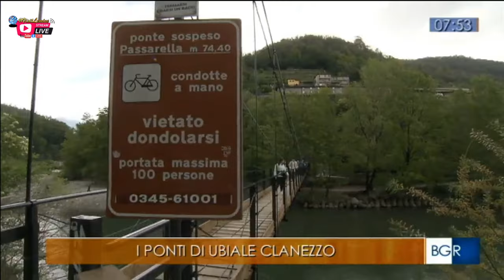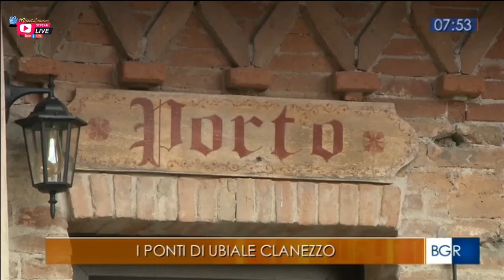Servizio RAI 3 Clanezzo e Rotonda di San Tomè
“…Negli ultimi giorni, le bellezze del porto di Clanezzo e della vicina San Tomè sono state al centro dell'attenzione dei media, con la RAI che ha trasmesso un servizio sulla loro storia e il loro fascino.
Il servizio, firmato da Alan Gard, è stato trasmesso su RAI3, all'interno della rubrica "Lombardia da Scoprire". Il video mostra il porto di Clanezzo, il ponte e il Castello, accompagnati dalla narrazione della loro storia e delle loro caratteristiche più interessanti.
Il servizio si è poi spostato alla Rotonda di SanTomè ad Almenno San Bartolomeo, dando un'occhiata alle sue caratteristiche architettoniche e alla sua storia..."